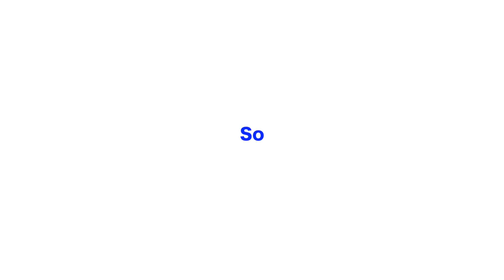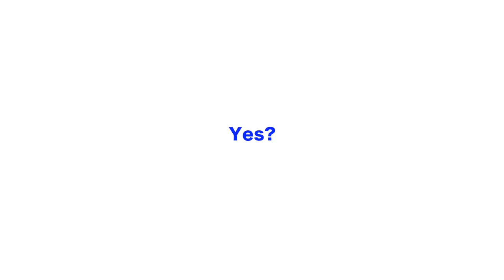Yes Theory, I Challenge You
Hope you enjoyed, Tweet this @YesTheory Let's get some support on this video.

BH Gang:
Tyler: